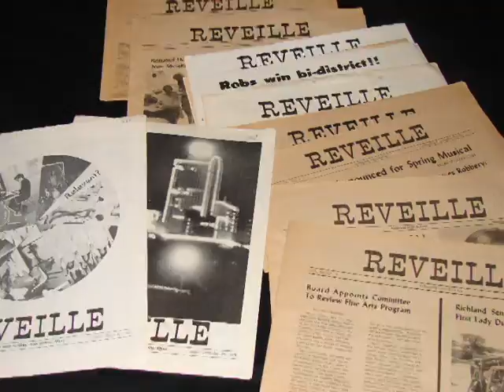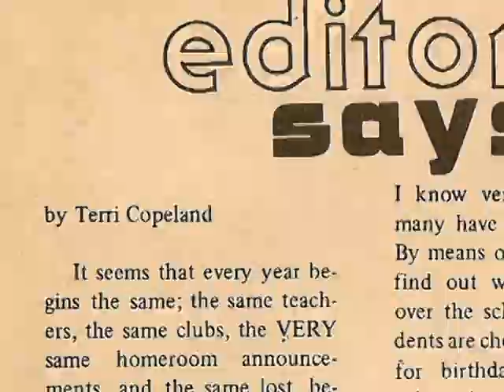Terri Copeland Pearsons - Short Bio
This is a short bio made for Pastor Terri Copeland Pearsons' Birthday by Eagle Mountain International Church, narrated by her Mom. For more information on Pastor Terri, visit her